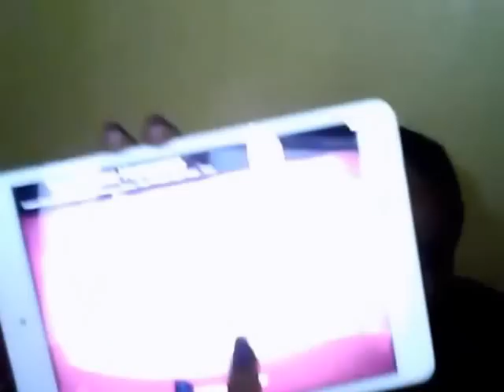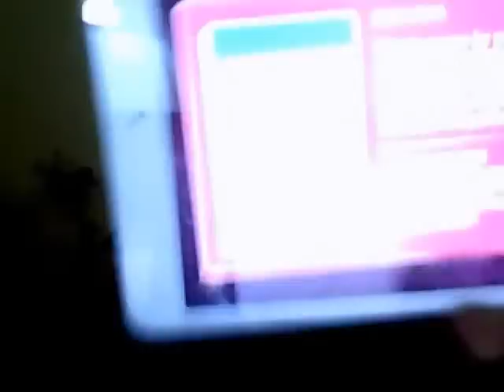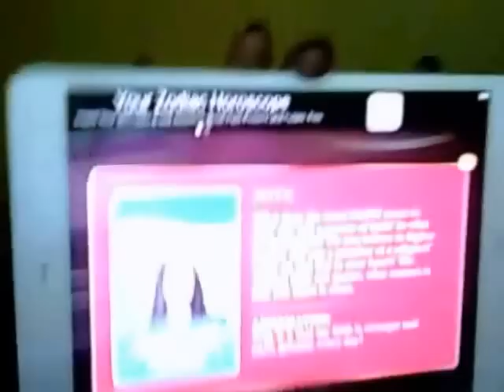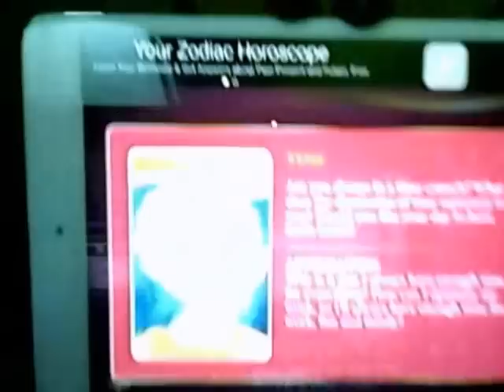Capricorn January 2016 Angel Oracle & Love Heart Wisdom Reading SUCCESS , FAITH , TIME !